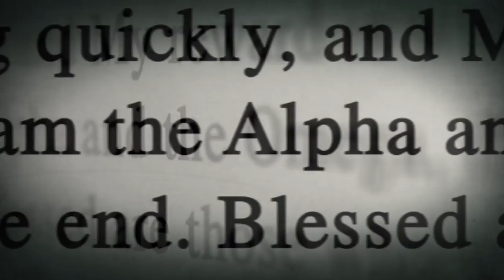REVIVAL by Stephen King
Check out the 30 second trailer for the new Stephen King novel, REVIVAL!